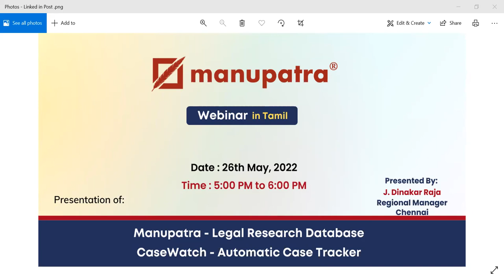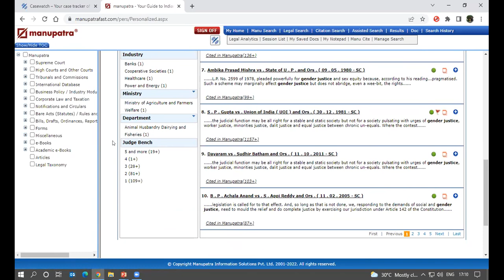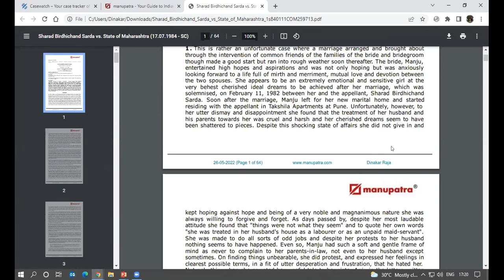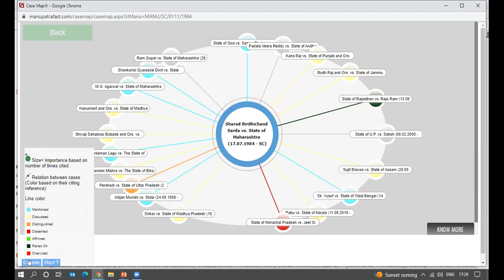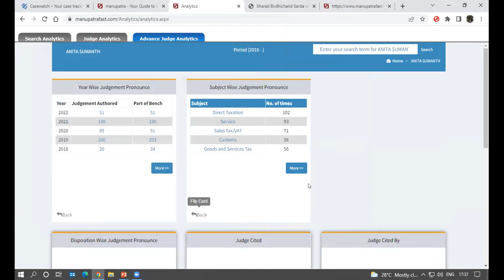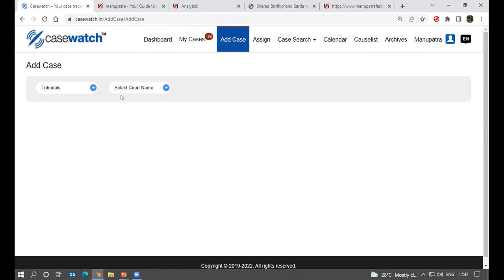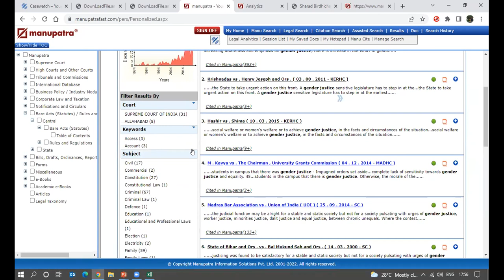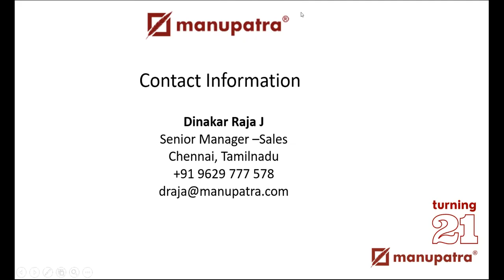Manupatra Webinars in Tamil